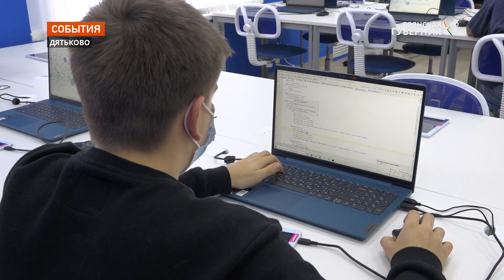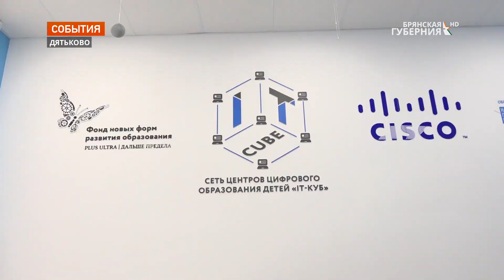В Дятьково Брянской области открылся центр цифрового образования IT-CUBE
Новая инновационная площадка для школьников. В Дятьково открылся центр цифрового образования IT-CUBE (Айти Куб). Заниматься разработкой мобильных приложений, конструированием роботов и программированием в центре будут более 400 ребят. Что важно - обучение абсолютно бесплатное.